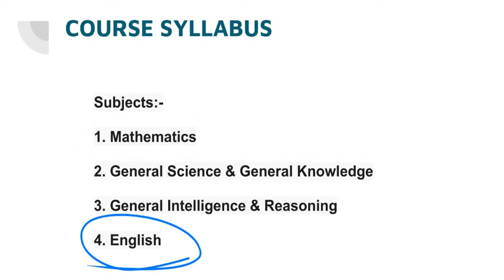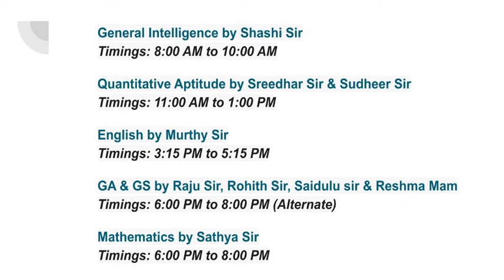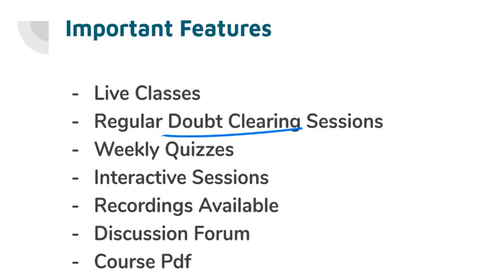SSC CGL 2019 | Absolute Batch for SSC CGL - Part II | English Batch | Unacademy | SreedharCCE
Big News!!!

General Intelligence by Shashi Sir @ 8 AM
Quantitative Aptitude by Sreedhar Sir & Sudheer Sir @ 11 AM
English by Murthy Sir @ 3.15 PM
GA & GS by  Raju sir, Rohit Sir, Saidulu Sir & Reshma Ma'am @ 6 PM
Mathematics by Sathya Sir @ 6 PM
Unacademy Plus Subscription Benefits:

1. Learn from your favorite teacher
2. Dedicated DOUBT sessions
3. One Subscription, Unlimited Access
4. Real-time interaction with Teachers
5. You can ask doubts in the live class
6. Limited students
7. Download the videos & watch offline
Plus Courses by Top SSC CGL Educators of India Abhinay Sharma, Aman Srivastava, Barkha Agarwal, Rani Ma'am, Mohit Goyal, Pratiyogita Mantra, Pawan Rao, Sumit Goyal, Avadhesh Dixit, Varun Awasthi, Neeraj Kukreja, Antara Bhuyan and others.
Category
Education
Category
Education